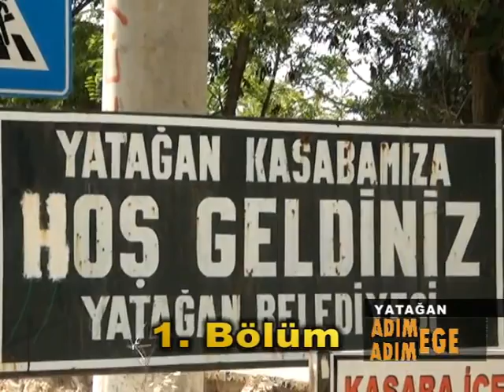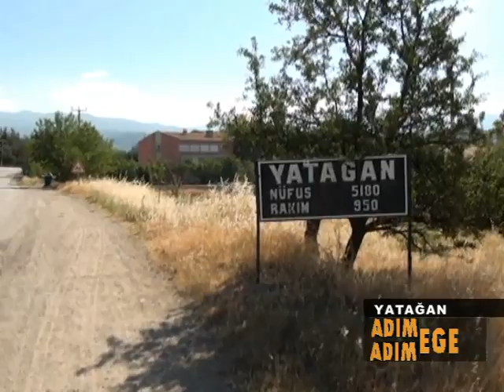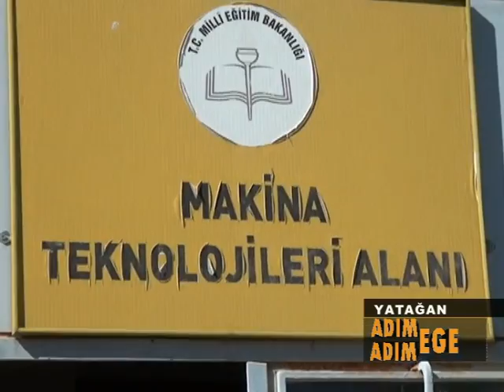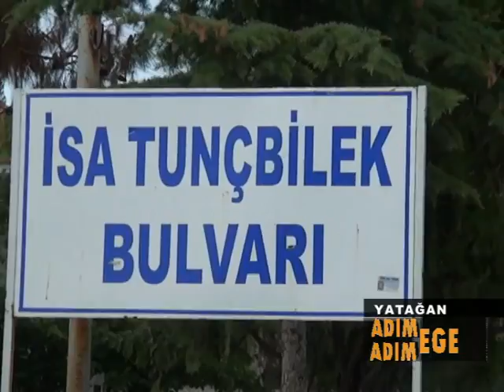PAMUKKALE TV "Adım adım ege" Denizli Yatağan'da (3. bölüm)